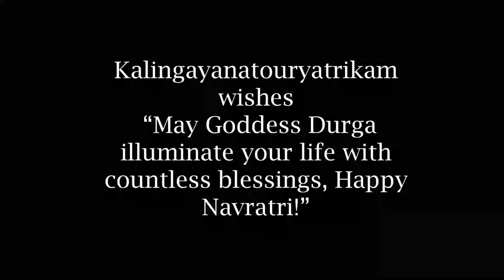Navratri by Kalingayana Touryatrikam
Performance by Guru Smt Puspita Mishra and students of Kalingayana Touryatrikam.